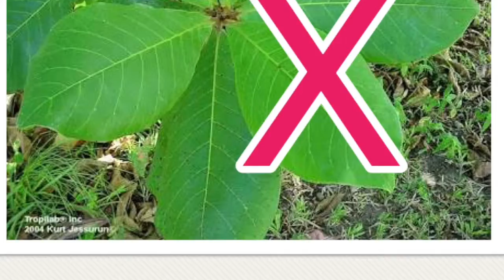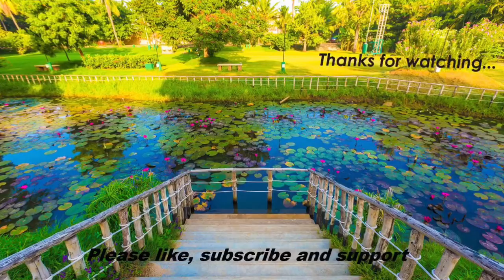Badham_leaf drawbacks || careful using badham leaf ( Malayalam)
ബദാം ഇല നല്ലതാണെന്നു കുറേ വിഡീയോ നമ്മൾ കാണുന്നുണ്ട് പക്ഷെ .. അതിനും കുറച്ചു കുഴപ്പങ്ങൾ ഉണ്ട് . നല്ലതുപോലെ ശ്രദ്ധിച്ചില്ലെങ്കിൽ നമുക്ക് പണികിട്ടും ...

ചെറുപ്പം മുതലേ മീനുകളെ വളരെ ആഗ്രഹത്തോടെ വളർത്തുന്ന ഒരു വ്യക്‌തി ആണ് ഞാൻ . ഒരു ബിസിനസ്സ് അല്ലാതെ ഒരു hobby ആയി ആണ് ഞാൻ ഇവയെ വളർത്തുന്നത്‌ . അതുകൊണ്ട്‌ വളരെ ശ്രദ്ധയും കരുതലും ഇവക്ക് കൊടുക്കാൻ സാധിക്കുന്നു . എന്റെ അനുഭവങ്ങൾ മാത്രമാണ് ഈ ചാനലിൽ upload ചെയ്തിരിക്കുന്ന ഓരോ വിഡിയോകളും .

Location - Mala ( മാള )
Thrissur ( തൃശ്ശൂർ )

Come join me on the world of garden and aquarium using this links above. I will replay for every message when I get time in a busy schedule. Please support and help together to get this channel a success. Help me to improve by commenting your ideas to make this channel better . Suggestions are invited from all.